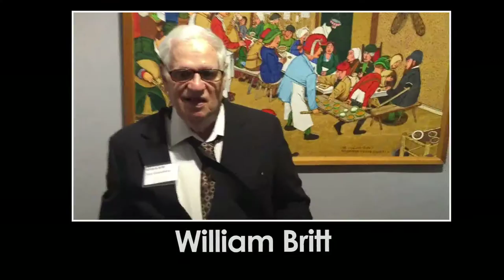PURE VISION ARTS STUDIO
Pure Vision Arts is an art studio in midtown Manhattan that provides work space and professional support for artists with a range of disabilities. They are known all over the world for their unique and visionary works.